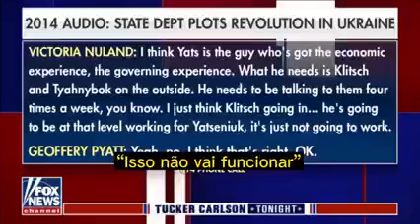The truth on the Russia-Ukraine war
FOX News host tells the background and the truth about war in Ukraine.